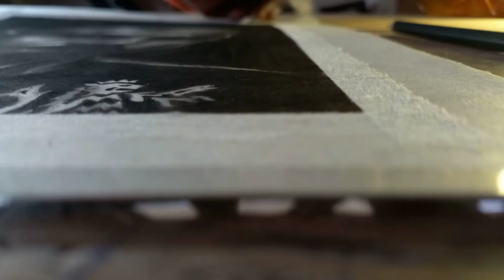My favorite Cricket player protrait drawing 🏏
ART BURNER

Today I will be make a portrait of Virat Kholi

Visit our creative freelancing sites and get various kinds of Art, 3D modeling and more. Just message "Art Burner " and place your order.

You  can see my most view video ?

1.INSTAGRAM-@ArtBurner28
2.Facebook- @artburner
3.Twitter- @Artburner

PREMIUM QUALITY IVORY PAPER UNRULED A4 SIZE = 210*297 MM 210 gsm Drawing Paper

Merkar I Used
DOMS Smooth Writing Marker Pen 10 Pcs in 1 Pack (Pack of 3)

our video If you entatent from this video.

your fariends.